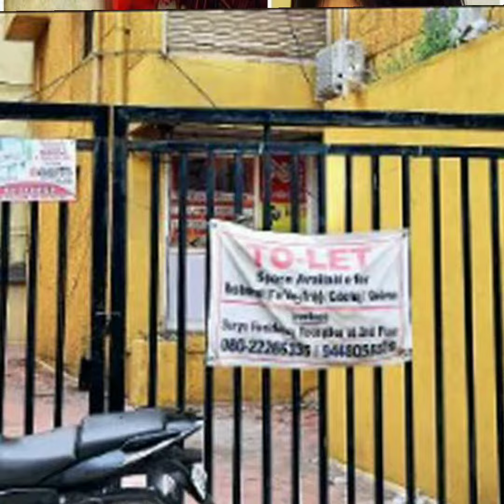TO LET |TAMIL MOVIE REVIEW |AJAY PALLIKKARA |CHEZHIYAN |SANTHOSH |SHEEJA |AWARD WINNING FILIM |WATCH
TO LET
 TAMIL MOVIE
AMAZONE PRIME WATCH
CHEZHIYAN - DIRECTOR
SANTHOSH
SHEEJA

CONTACT & WATTSAPP NUMBER